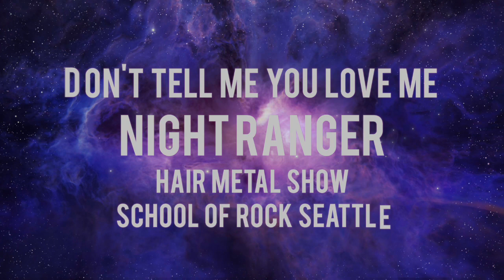Don't Tell Me You Love Me @NightRangerOfficial SOR Live Show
Don't Tell Me You Love Me, Night Ranger - School of Rock Seattle Live Show